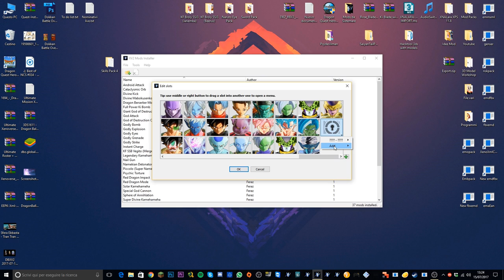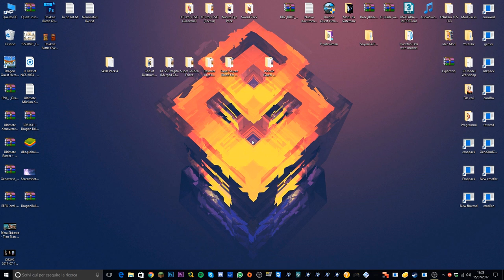Dragon Ball Xenoverse 2 - CPUvsCPU,1vs2 and more Battles Tutorial (ENG)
Klim Voice, an excelent microphone if you want to buy it

All the mods showcased in this channel are or will be released on xenoversemods.com (Link to my uploader profile ) some mods are or will be released on patreon in early access, or are patreon exclusive (Link to my Patreon ) if you want to make a free donation to support my work you can , I'd be grateful ^^ , I also accept requests , paid or not (I may not accept free requests if I don't like them, my email is )

My Supporters , thank you ^^ :

Blackhawke (synryx)

Chaotic Darkness

FiiroProchainezo

Jared Miller

XanaTitan

Dario Di Mitri

AnimeGod

Alberto Sanjust

Luigi Montunato